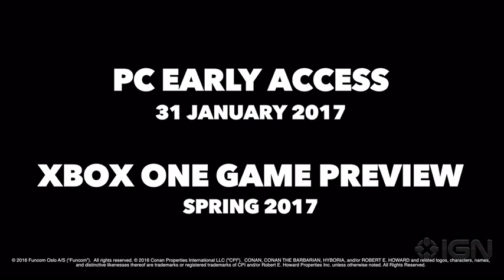Conan Exiles PC and Xbox One Announcement Trailer IGN Video